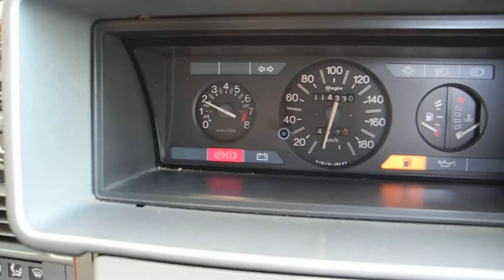【Garage Verde】CITROEN AX GTI